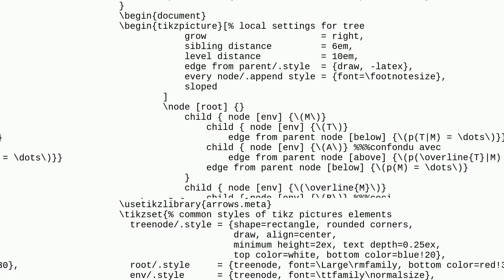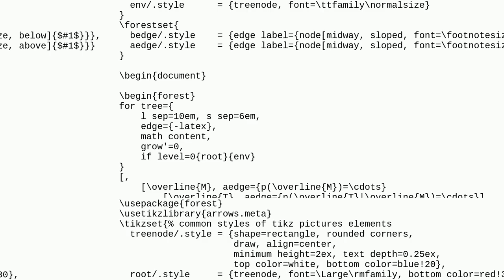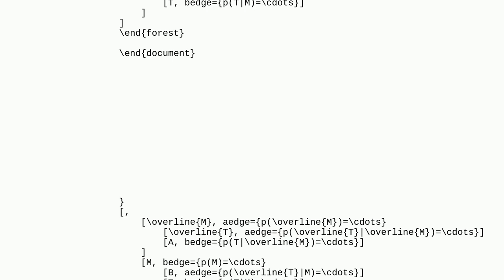Tex: Decision of tree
Decision of tree

A special thanks goes out to the community

  tikz-trees